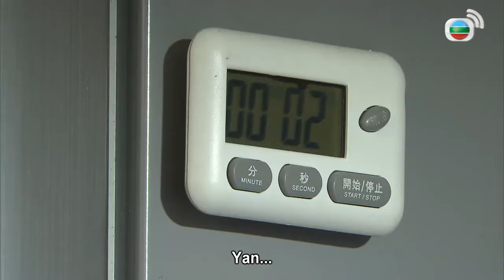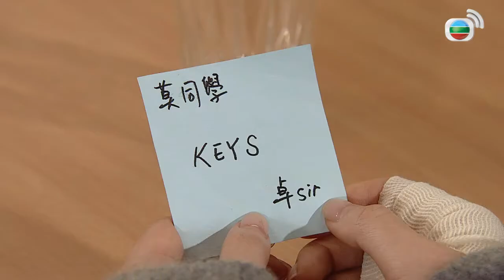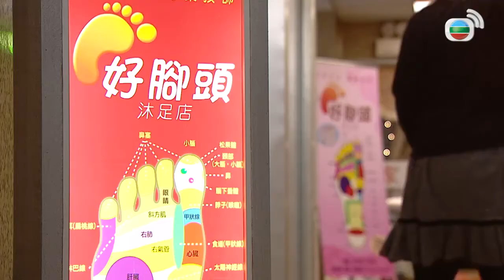Penyusur Garis l Line Walker l EP.14 l TVB Indonesia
Menyusul kematian mendadak rekan kerja dan sahabatnya, Kepala Inspektur Biro Intelijen Kriminal (CIB) CHEUK HOI (Michael Miu) menemukan bahwa mereka telah kehilangan kontak dengan kelima petugas yang menyamar, yang mana berhubungan dengan mendiang. Kelima petugas yang menyamar memiliki informasi yang sangat rahasia mengenai keselamatan tokoh kepolisian pusat dan bahkan seluruh masyarakat. Cheuk Hoi bertekad untuk menemukannya. Selain identitas kompleks yang melibatkan kedua belah pihak hukum, mereka semua mengklaim berjuang untuk keadilan. Lantas, siapa yang nantinya akan menjadi orang yang menegakkan keadilan?

Produser Eksekutif監製:     Man Wai Hung        文偉鴻

Penulis Naskah編審:           Yip Tin Shing            葉天成
                                                Leung Yan Tung      梁恩東
                                                Ng Lap Kwong        伍立光

Pemeran演員:                      Michael Miu              苗僑偉
                                               Charmaine Sheh      佘詩曼
                                               Raymond Lam          林峯
                                               Sharon Chan             陳敏之
                                               Benz Hui                    許紹雄
                                               Elena Kong                江美儀
                                               Sammy Sum             沈震軒
                                               Oscar Leung              梁烈唯